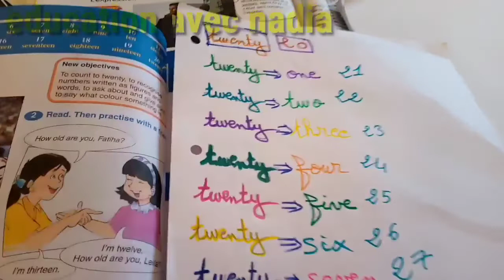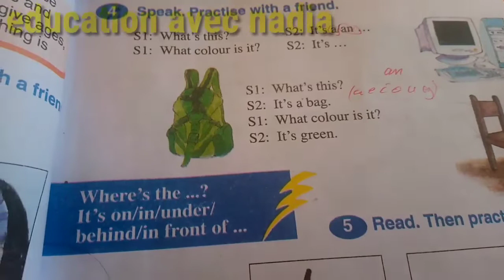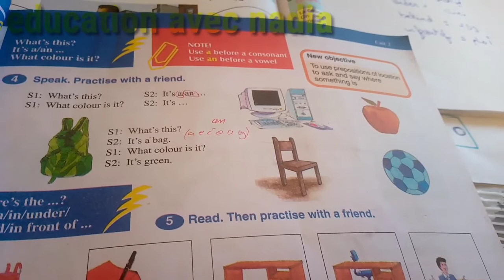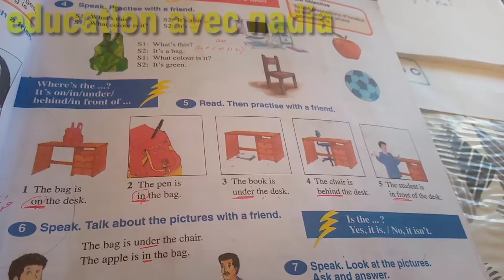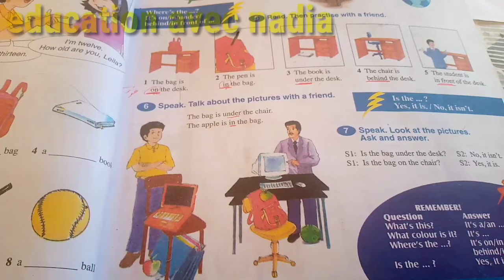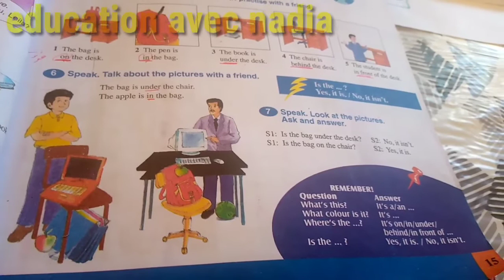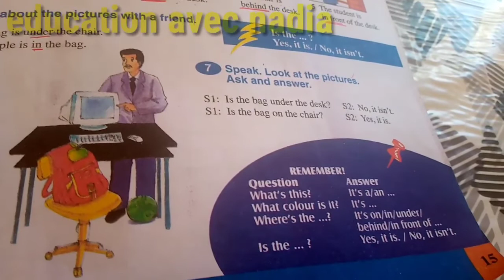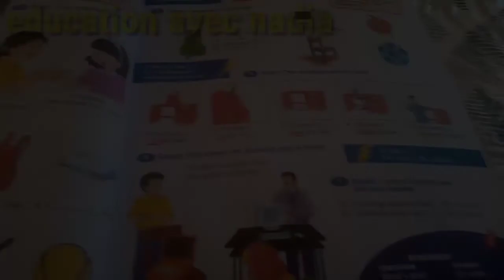درس الثاني من دروس اللغة الانجليزية